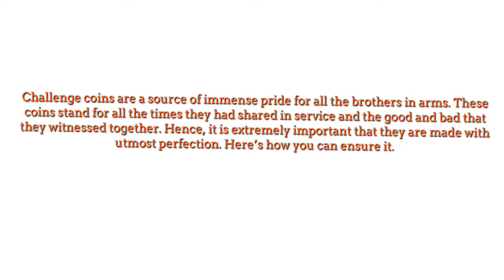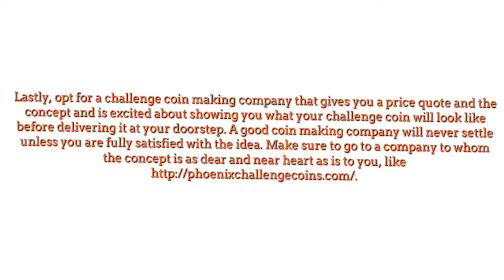Touch Perfection with your Customized Challenge Coins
After a lot of suggestions and previews, you will finally have the perfect layout for your dream coin.